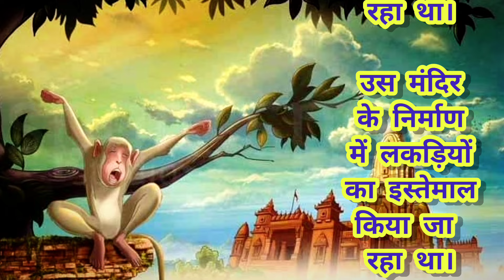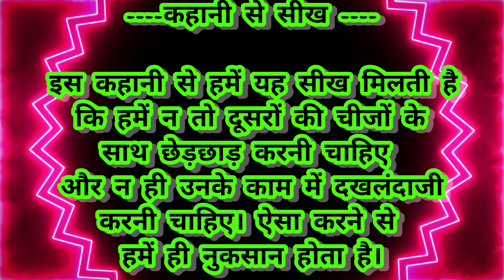बंदर और लकड़ी का खूंटा की कहानी।Bandar aur Lakadi Ka Khunta.